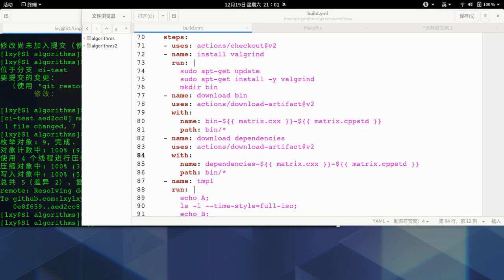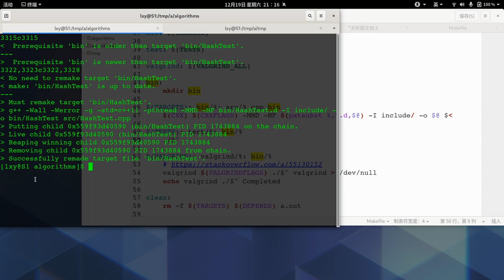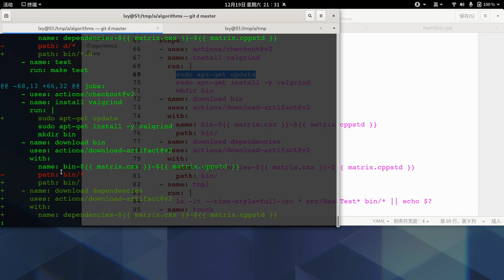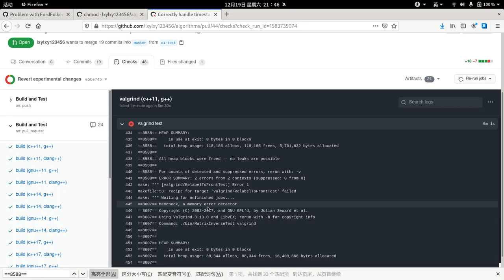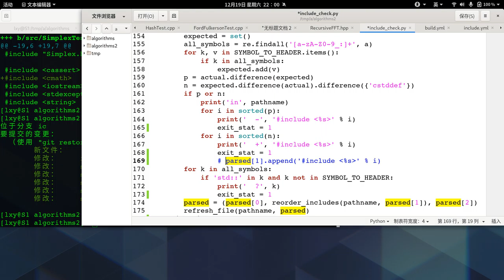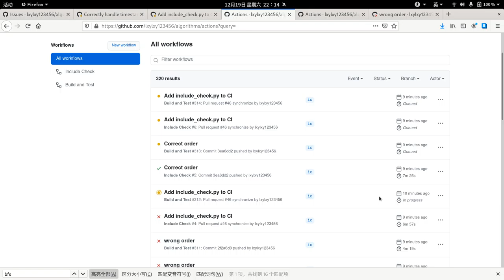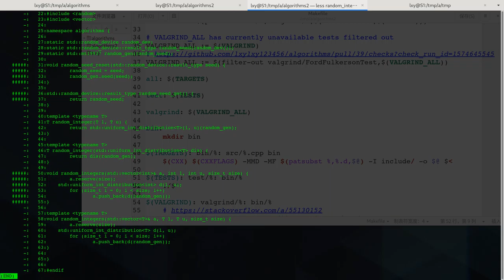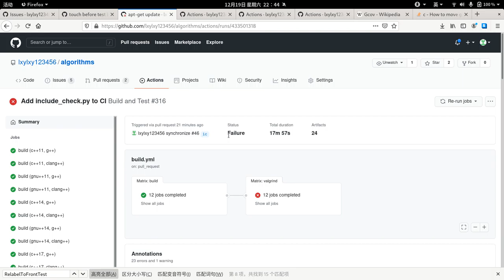Programming recording 9